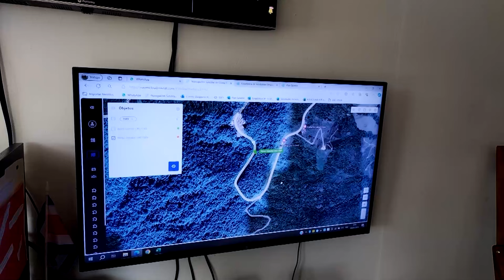Un funcionario del ICE de 46 años resultó herido tras caer a un guindo en el Cerro de la Muerte